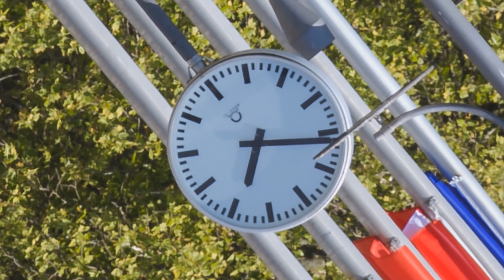LAKESIDE 3 - Bodensee Time-Lapse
I spent the past 9 months capturing time-lapse videos around Lake Constance (Bodensee) in southern Germany / Austria to create the third part of the Lakeside movie. For this purpose I visited the biggest and most beautiful cities and villages around the lake like Konstanz, Bregenz, Überlingen, Meersburg and many more.

Some facts about this video:
* Captured roughly 30000 pictures
* Roughly 2 Terabyte of diskspace requierd
* Roughly 9 months scouting & capturing the locations seen in this movie
* About 200 hours editing and cutting this video